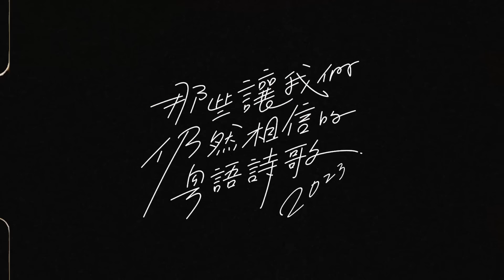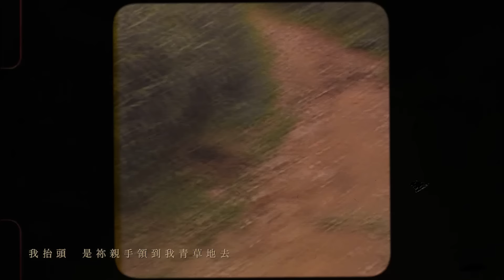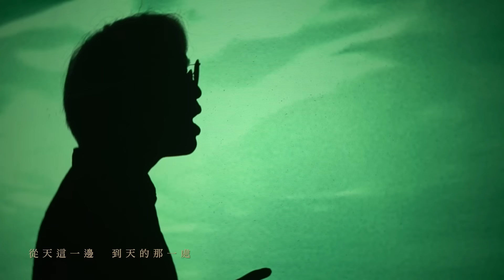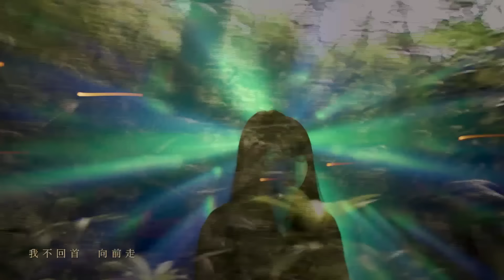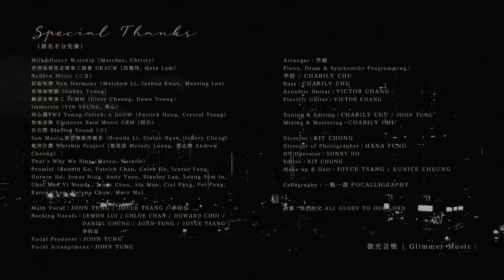【那些讓我們仍然相信的粵語詩歌2023】|微光音樂_Glimmer Music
「仍然要成為世代中的一點微光」

三年了，疫情終於來到退卻的一天。
這段時間大家都辛苦了，我們都有難以言喻的傷痛。

一切看似「復常」。
然而，總有些事情有了轉變 —

身邊一個又一個戰友移居外地(或者那個戰友就是你)，
教會弟兄姊妹一個又一個的離去，
面對著種種未知⋯⋯

你會感到迷惘嗎？

今次𝐌𝐞𝐝𝐥𝐞𝐲 𝟐𝟎𝟐𝟑想你知道，
以往神如何帶領你我走到每天，祂同樣會帶領我們走過明天。

【那些讓我們仍然相信的粵語詩歌2023】
主唱：John Tung / Joyce Tsang / 李回忠
編曲：李晴

// 01 ・ 迷惘  //

【憑信跨過】 鹹蛋音樂事工 SEMM（00:17-00:46）
曲/詞：Glory Cheung

【呼喊】Milk&Honey Worship（00:46-01:13）
曲/詞：劉頌賢 Alex, 何頌怡 Joni

【一生的恩惠】原始和聲 Raw Harmony（01:13-01:42）
曲/詞：李漫渟 Manting Lee

// 02 ・回望  //

【如此認識我】角聲使團 The Heralders（01:48-02:17）
曲/詞：盧永亨

【尋回起初的愛】玻璃海樂團（02:18-02:44）
曲/詞：Philia Yuen

【安穩在主裡】HKACM 香港基督徒音樂事工協會（02:44-03:40）
曲：陳奕楷  詞：朱浩廉

【進入這地】同心圓敬拜福音平台 One Circle（03:41-04:08）
曲/詞：霍志鵬

// 03 ・ 現實  //

【仍然相信祢】HKACM 香港基督徒音樂事工協會（04:08 -04:38）
曲: Joseph Cheung, Wu Kar Yiu Stephanie, Quin Lam / 詞: Joseph Cheung, Foxy Tang

【願你公義降臨】玻璃海樂團（04:38-05:07）
曲/詞︰方文聰

【祢是】微光音樂 Glimmer Music（05:08-05:36）
曲/詞︰John Tung

// 04 ・覺醒  //

【無言的讚頌（遍地充滿）】沙田浸信會 Shatin Baptist Church（05:38-06:07）
曲/詞：朱浩權

【恢復我】Son Music 新音樂敬拜創作（06:08-06:34）
曲/詞：Brenda Li

【主祢知道】HKACM 香港基督徒音樂事工協會（06:34-07:03）
曲/詞：Ode Wong, Glory Cheung@SEMM

// 05 ・初心  //

【等到黎明的守望者】微光音樂 Glimmer Music（07:03-07:17）
曲/詞：李回忠

【以賽亞書60】原始和聲 Raw Harmony（07:17-07:30）

【仍能讚美】敬拜計劃 Worship Project（07:30-07:58）
曲：鄺偉勝 Victor Kong / 詞：盧卓琳 Bilinda Lou

【仍然…】敬拜大合唱（Inspired By【仍能讚美】）（07:58-08:50）

「原來我們不是顧念所見的，乃是顧念所不見的，因為所見的是暫時的，所不見的是永遠的。」哥林多後書 4:18

SPECIAL THANKS（排名不分先後）：
Milk&Honey Worship（Matches, Christy）
香港基督徒音樂事工協會 HKACM（高佩玲, Quin Lam）
RedSea Music（三吉）
原始和聲 Raw Harmony（Matthew Li, Joshua Kwan, Manting Lee)
玻璃海樂團（Gabby Yeung）
鹹蛋音樂事工 SEMM（Glory Cheung, Dawn Yeung）
Immersio（YIN YEUNG, 樂心）
同心圓TWS Young Collab. x GLOW（Patrick Hung, Crystal Tsang）
悅雨音樂 Gladness Rain Music GRM（屈臣）
伙石間 Blazing Sound（立）
Son Music 新音樂敬拜創作（Brenda Li, Elaine Ngan, Jeffery Cheng）
敬拜計劃 Worship Project（龍羡詩 Melody Loong, 張志傑 Andrew Cheung）
That’s Why We Sing（Marco, Norelle）
Promist（Ronald Ko, Patrick Chan, Caleb Ho, Icarus Fung, Horace Ho, Jonas Ning, Andy Yuen, Stanley Lau, Leung Sum In, Choi Man Yi Mandy, Tracy Chau, Siu Man, Ciel Pang, Pel Pang, Karen Chan, Helena Chow, Mary Ma）

Main Vocal：John Tung / Joyce Tsang / 李回忠
Backing Vocals：Lemon Lui / Chloe Chan / Howard Choi / Daniel Chung / John Tung / Joyce Tsang / 李回忠
Vocal Producer：John Tung
Vocal Arrangement：John Tung

Arranger：李晴
Piano, Drum & Synthesiser Programming：李晴, Charily Chu
Bass：Charily Chu
Acoustic Guitar：Victor Chang
Electric Guitar：Victor Chang

Tuning & Editing：Charily Chu / John Tung
Mixing & Mastering：Charily Chu

Director：Kit Chong
Director of Photographer：Hana Fung
DV Operator：Sonny Ho
Editor：Kit Chong
Make up & Hair：Joyce Tsang / Eunice Cheung

Calligraphy：一點一畫 Pocalligraphy

統籌：我們的父 All Glory To Our Lord

微光音樂| Glimmer Music｜